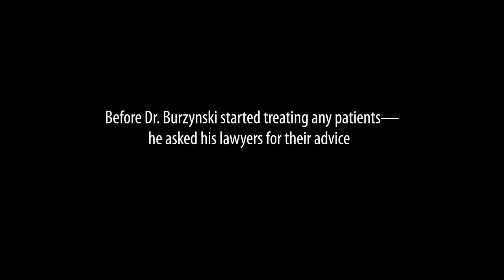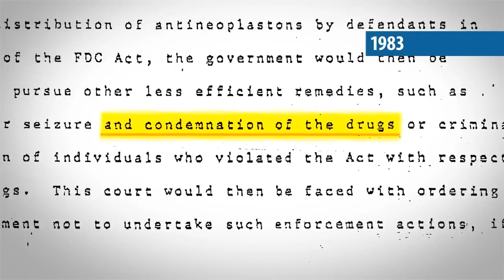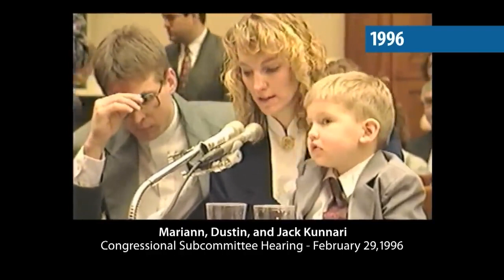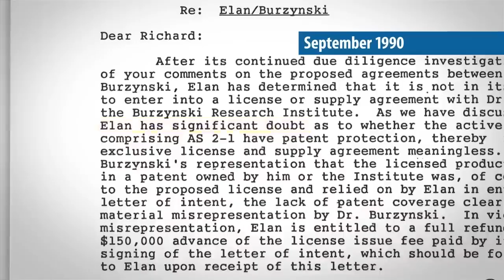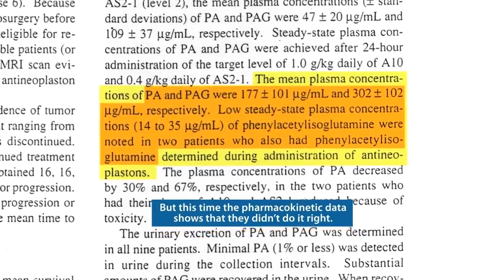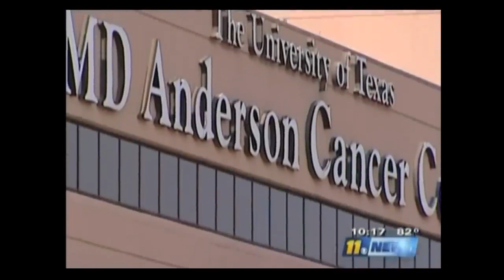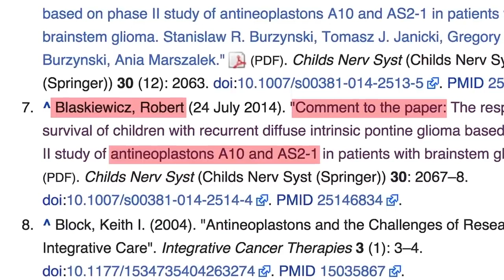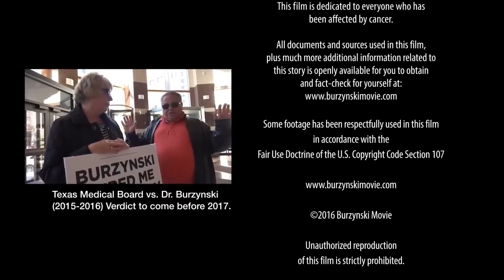Suppressing a cure for more than 40 years! BURZYNSKI_ THE CANCER CURE COVER-UP - FULL DOCUMENTARY